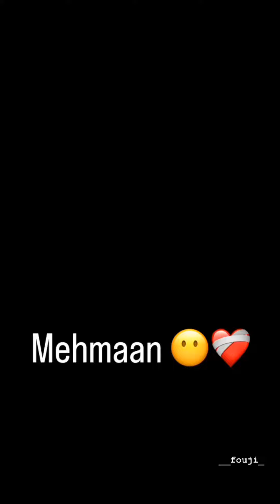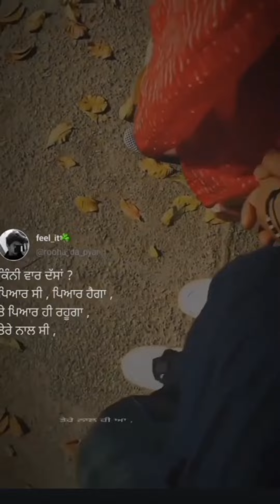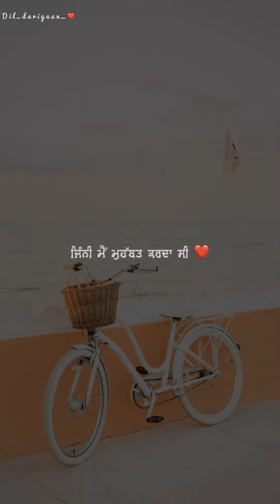New 2022 Latest Shayari || Whatsapp Status Video || ViralVideo || Sad,Love,Motivational Status